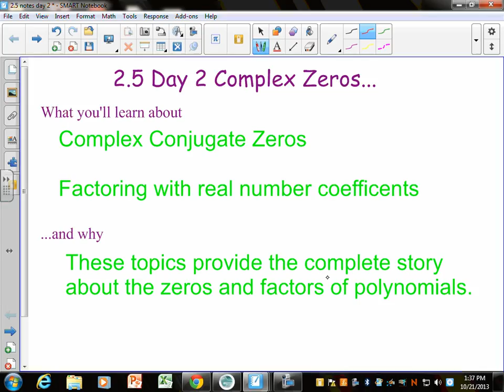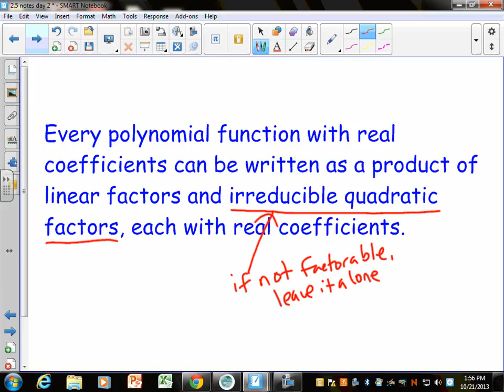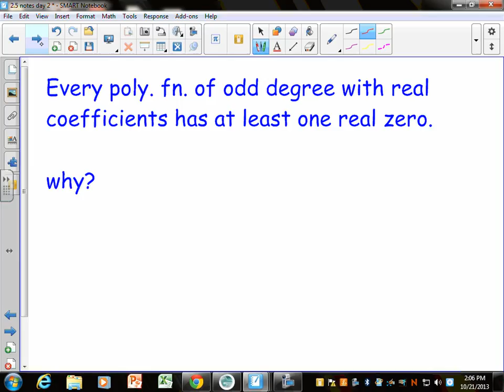2 5 day 2 notes Precalculus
Notes for 10-21-13 Lesson 2.5 Day 2